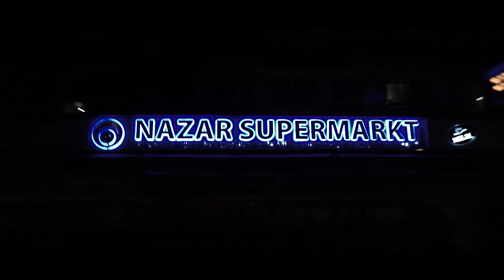ConeGorilla - Intro (Offizielles Video) Berlin bei Nacht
Das Album "Mit dem Teufel im Nacken" ab sofort überall erhältlich!

Das Album "Gossenromantik" ab sofort überall erhältlich!